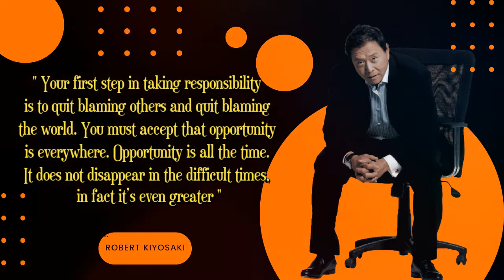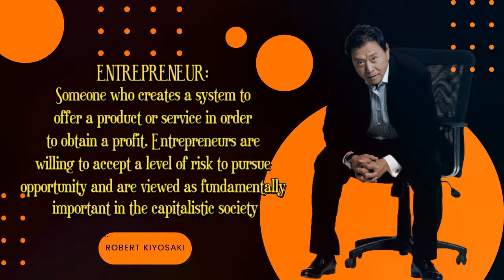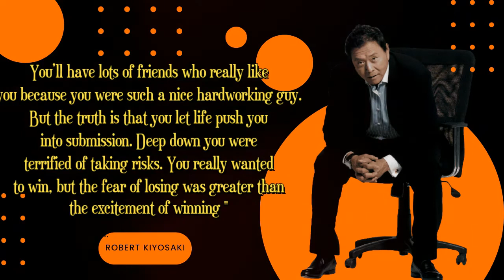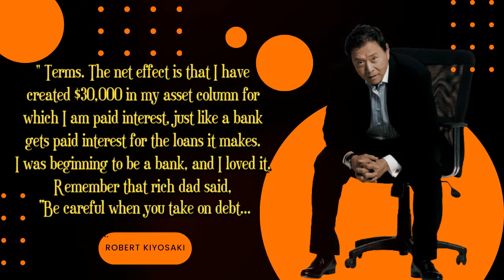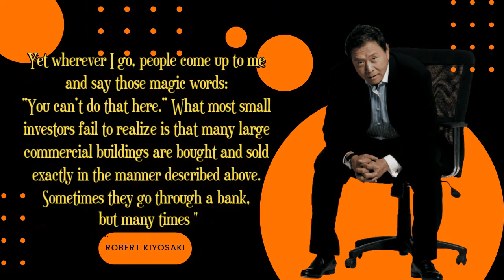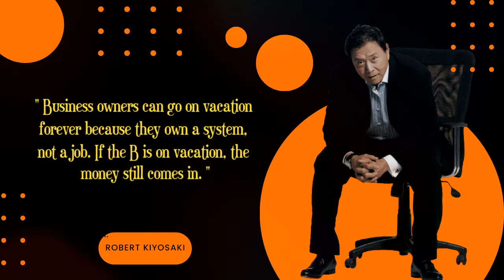You’re Only Poor If You Give Up | Robert Kiyosaki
Quotes Robert Kiyosaki